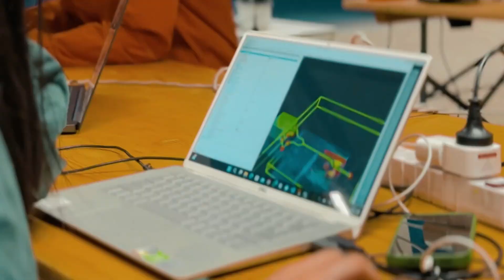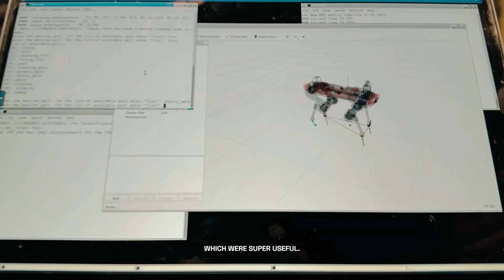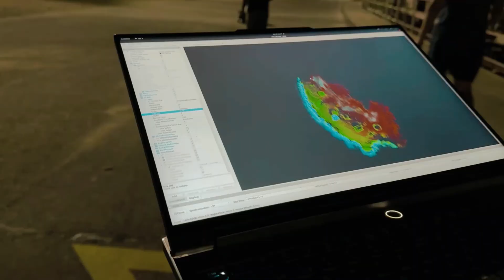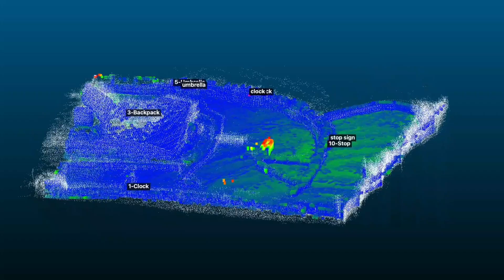ETH Robotics Summer School 2024 | AfterMovie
The ETH Robotics Summer School, organized by the ETH RobotX Initiative, took place from June 29 to July 5, 2024, at a military facility in Epeisses, Geneva. This year's event featured 46 participants selected from 288 applicants, including MSc and PhD students from around the globe. The students were divided into eight teams and tasked with conducting a search mission in a simulated disaster environment using a differential drive robot, SuperMegaBot.

The program included lectures and tutorials on State Estimation, Trajectory Optimization, SLAM, Path Planning, and Artefact Detection. In addition to the technical sessions, participants enjoyed fun activities and guest lectures.

Some of the robots featured in this video are part of research conducted at the Robotics Systems Lab and Computer Vision Group at ETH Zurich.

ARCHE is an event designed to bridge research and application, exploring novel robotic solutions for future disaster relief. It is organized by the Swiss Center for Drones and Robotics of armasuisse Science + Technology, the Rescue and Engineering troops of the Swiss Armed Forces, and the Robotic Systems Lab of ETH Zurich.

This video was directed, filmed, and edited by @deepanaishtaweera. More of his videos can be found on his YouTube channel: @deepanaishtaweera.